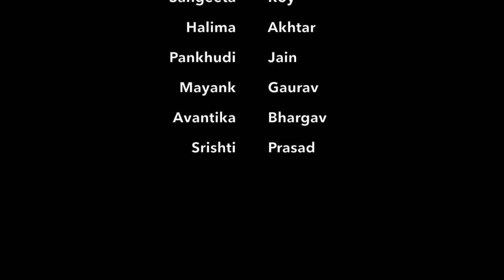The A Team - Vinod Gupta School of Management (VGSoM), IIT- Kharagpur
This is a movie entry by The A Team - Vinod Gupta School of Management (VGSoM), IIT- Kharagpur for Colors of Campus 2017.

Colors of Campus 2017 is a unique competition by Career2NextOrbit & Axis bank to find out the most lively MBA college full of creative and passionate students

This movie is conceptualised, shot, edited and finished by participating team. For any objectionable or copyright conflicting material the participating team members will be held responsible and liable for all civil and criminal damages arising out of it.